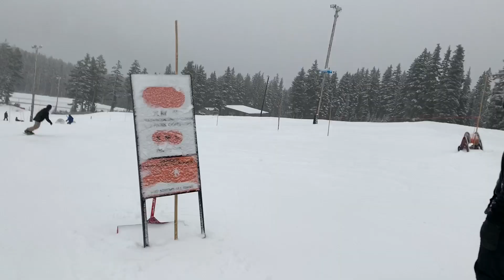HE DID HIS FIRST DOUBLE CORK!!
My coach breeze did his first switch dub on trampoline and it was so sick to watch!! The Wy’East academy has been having fun skiing early at Mt Hood Meadows in Oregon. They only have a couple features but we still have fun. The new supertramp is also insanely fun. Features Jed Waters, Topher Newett, Nate Leonard, Cayden Wood, Konnor Ralph, Jackson Karsteter, Shiloh Greenfield, Leland Broadhurst, and friends!